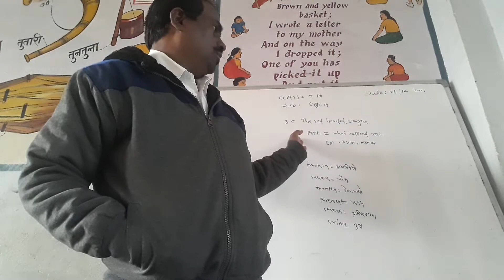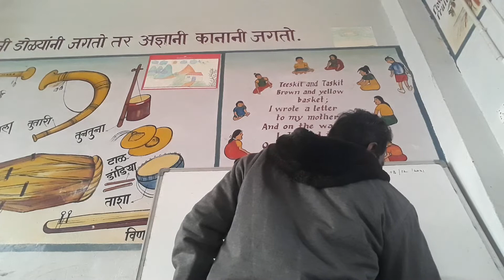Class =7th Sub=English 3.5 The Red-headed LEAGUE part =ll